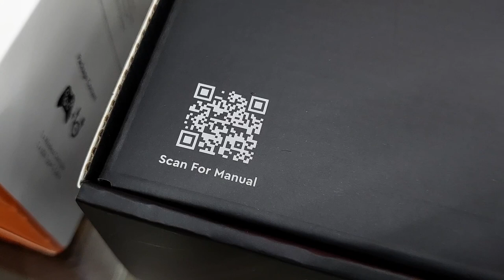Fitur Pro, Kualitas Pro, Harga Terjangkau! Omelet Gaming Pro Plus Controller - Unboxing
Butuh controller Switch yang lebih Pro daripada Pro? Omelet punya solusi untuk kamu!

Kenalin nih, Omelet Pro+ Controller! Controller yang sekilas terlihat simple tapi dibaliknya ternyata punya banyak fitur! Mulai dari back button yang bisa kamu custom, turbo mode, dan RGB lighting yang bisa kamu ganti-ganti sesuka hati. Bisa kamu pakai dengan kabel maupun nirkabel, bahkan tingkat getaran pun bisa kamu atur juga!

Omelet Pro+ Controller sudah bisa kalian pesan di PSe mulai hari ini! Tersedia dalam warna hitam dan putih!